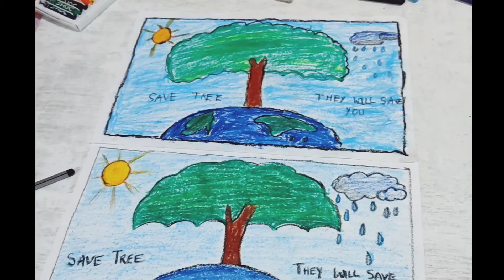world environment day drawing for kids [easy and simple drawing for kids]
World environment day drawing for kids easy and simple oil pastel art...
environment drawing for kids

Materials:
white A4 sheet
oil pastel colour
pencil
eraser
black sketchpen or marker for outline
ruler for boundary